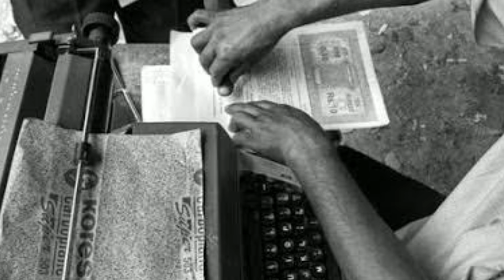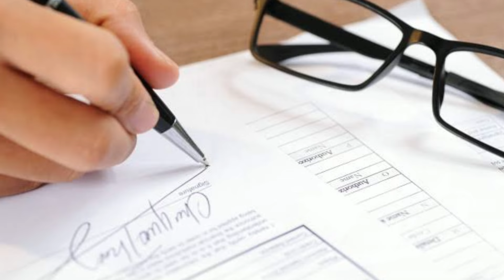What Is An Affidavit ? (In Hindi) | Affidavit Kyu Banvaya Jata Hai ? | Affidavit kis kaam aata hai ?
What Is An Affidavit ? (In Hindi) | Affidavit Kya Hota Hai ? | Affidavit kis kaam aata hai ?

What is Affidavit? | By Ishan [Hindi]

An affidavit is an official written statement setting out the facts of a case and it is considered as the proof of a case. It is the main method to present the facts of the case to a court. It must be promised, or declare, usually before a Justice of the Peace, Commissioner of Oaths or solicitor, as a true record.

Affidavits may also be a promise by a third person in support of a case. The court has a model form to use and there is limited opportunity to give a personal account of your evidence in court. More evidence is provided by affidavit. This allows a case to run more quickly and efficiently as all parties know what evidence is before the Court.

Why are affidavits important? :-The facts which you depend on your case can be introduced by affidavits, i.e the evidence of the case. Oral evidence is only allowed with the Judge's authorization so you need to produce your affidavits carefully.

What can you say in an affidavit? :- The statement of facts is called the affidavit. So the statement should make observations without colour or comments. Generally the affidavit should not set out the judgement of the person making the affidavit. The length of affidavits depends on the complexity of the case. The affidavit need not to be lengthy, but can’t leave out any relevant information as you may not get a chance to add it in later.

What does an affidavit look like? :-The affidavit should be printed or typed only one side of the paper. The content should be divided as numbered paragraph. The content is divided into different sections under the headlines is more perfect method to write an affidavit.

Affidavit can be asked accordingly by the authorities from the applicant. Have a look at few examples:

1.If the person is applying for the Education Loan than Banks ask for Education Loan Affidavit pertaining few details about the student.

2.If the person wants to take admission in the college/university after the gap period than various colleges ask for Gap Year Affidavit explaining the valid reason for the gap.

3.If the person is applying for Passport than department ask for various affidavit called as Annexure according to Situation for ex: if the married applicant is applying for passport than department will ask her to present Annexure D affidavit.